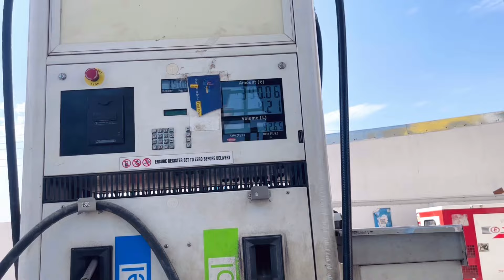Birthday girl को दिया सरप्राइज 🥰